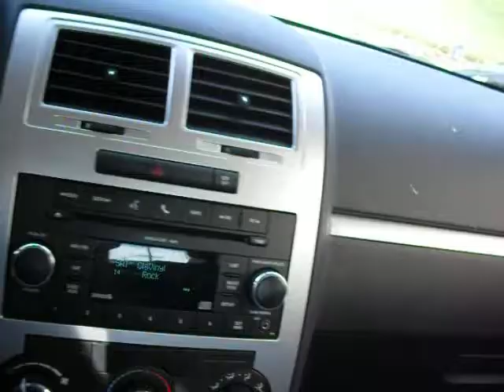Driving Lombard Street-Vic´s Cali 2010 Tour Day 5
Vic´s Cali 2010 Tour Day 5

After spending 6 extraordinary spectacular days in San Francisco my road trip through the beautiful State of California officially started.
My last stop at San Francisco was at Alamo Square to have a glance at the "Painted Ladies" and the skyline of San Francisco behind them (very beautiful houses cannot even imagine a price to buy one of them)
To say farewell to my beloved San Francisco i wanted to drive the Lombard Street and especially the "most croockedest part" of it.
So i set up my car made it ready for the trip and took this clip beginning at Scott Street then turning right driving Lombard Street getting ready to drive the winding part (you have to do it when you are there, its not just an ordinary street, its Lombard Street man)
Unfortunately my batteries died just about reaching the best part so check out the oncoming video. Enjoy